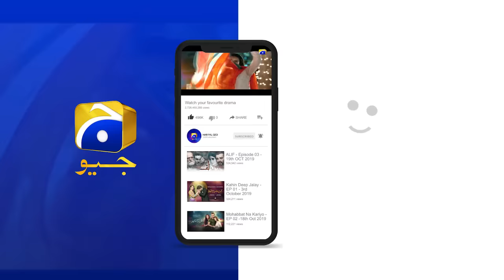Tum Nay Isay Adopt Kiya Tha Ya - Phir Ye Mujh Say.....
Ujala belongs to a middle class family. When her father and brother who work for the rich business woman and politician Mrs. Sabiha meet with an unfortunate deadly factory accident, she pressurizes Ujala’s mother to compromise. As a result, despite her own reservations, Ujala agrees to marry Mrs. Sabiha’s son for the greater benefit of her struggling poor family.

Ujala’s new life in the unfamiliar surroundings of her new rich household go from bad to worse when her new husband rejects her. Will Ujala survive the constant onslaught of challenges? Will she ever be accepted and welcomed as a member of the new household? Or will she surrender to the manipulative plans of her in-laws?

Cast:

Fatima Effendi,
Bilal Qureshi,
Adeel Chaudary,
Maryam Nafees,
Marina Khan,
Sajida Saeed,
Sabiha Hashmi,
Mehmood Akhtar,
Talal,
Hira Ahmed,
Seema Khan ,
Owais Shaikh

Written By: Hina Huma Nafees
Directed By: Saleem Ghanchi
Produced By: Abdullah Kadwani & Asad Qureshi
Production House: 7th Sky Entertainment